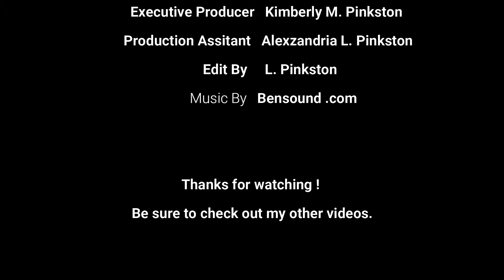How to Tie Dye Shirts | Epic Fail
When how to tie dye shirts goes wrong and results in an epic fail.